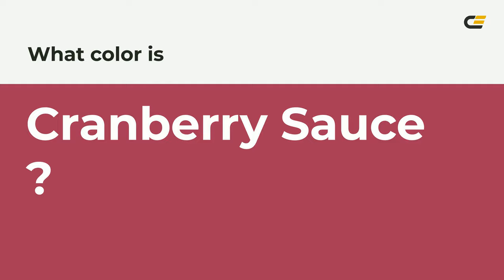Cranberry Sauce color a53756 hex color - Red color - Cool color a53756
What color is Cranberry Sauce ? a53756 hex color - Red color - Cool color a53756

Hex a53756 Color Code is also known as Cranberry Sauce color.